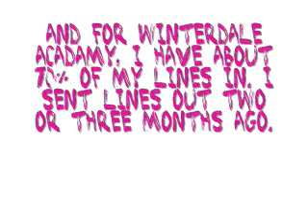I'm a loser. Watch anyways.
Yeah. I'm kind of busy with school&crap, too. I'm sorry. I bet your like "Erin.. I'm so dissapointed in you." Ah, Forget it, My series aren't that great, & I've been filming since April 2009. *sigh* oh well. I'm still learning all the tricks, I learn something new about my sims everytime I film (which isn't that often now) and yeah. ily :)